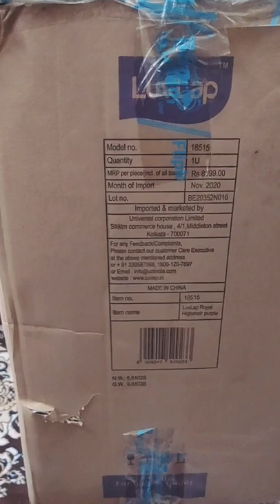Luv Lap Royal Baby High Chair, Purple unboxing, how to fix high chair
LuvLap Royal Baby High Chair, Purple 5 point safety harness, keeps baby secure and comfortably seated, Seat adjustable to 7 heights
Take a look at this LuvLap Royal Baby High Chair, 3 position Recline, 7 Level Height Adjustment, 6 Month+, on Flipkart